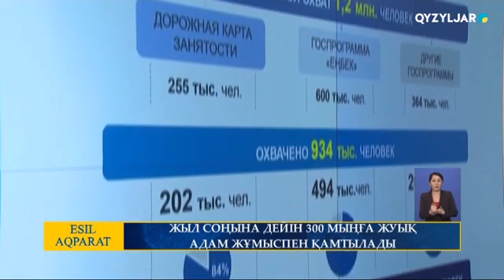ЖЫЛ СОҢЫНА ДЕЙІН 300 МЫҢҒА ЖУЫҚ АДАМ ЖҰМЫСПЕН ҚАМТЫЛАДЫ